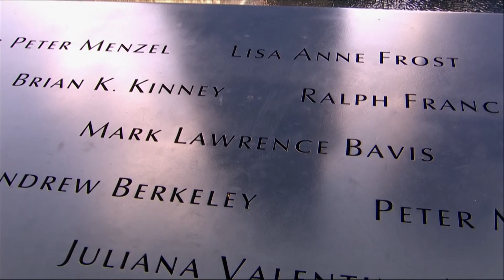EE.UU. recuerda a las víctimas de los atentados del 11 de Septiembre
A 18 años de los atentados mortales que le costaron la vida a casi 3.000 personas, en la ciudad de Nueva York, en Washington y en Shanksville, Pensilvania, vuelven a recordar los trágicos sucesos.Los homenajes tuvieron lugar en la plaza conmemorativa en el sitio del World Trade Center en la ciudad de Nueva York, en el Pentágono, en las afueras de Washington, D.C., y en Shanksville, Pennsylvania, en el área rural donde el vuelo 93 de United Airlines se estrelló después de que los pasajeros y la tripulación frustraron el complot de los secuestradores para estrellar el avión contra el Capitolio de Estados Unidos.A lo largo del día, en cinco momentos se guardó un minuto de silencio cada vez, para recordar los choques de los aviones, a las víctimas y rendir tributo a los familiares de los fallecidos.Los eventos comenzaron con una ceremonia a las 8:46 am EDT organizada por el "9/11 Memorial & Museum" Nueva York en la ceremonia anual en la Zona Cero donde ocurrió el ataque, la gente comenzó a leer los nombres de todas las víctimas asesinadas el día que ahora está grabado en los recuerdos de los estadounidenses en todo el país.Cientos de sobrevivientes y familiares de los fallecidos se reunieron en el Monumento al 11 de septiembre, donde se alzaban las Torres Gemelas del World Trade Center antes de que dos vuelos comerciales secuestrados por los terroristas los derribaran."Estoy impresionada, triste a la vez, por este acontecimiento tan fuerte", dijo a la VOA una turista mexicana cerca del lugar donde se realizaba la ceremonia del miércoles en Nueva York."Estaba chica, en la primaria, no hubo clases, todos nos quedamos impactados", expresó otra turista de México, al recordar los atentados hace 18 años.Después del medio día, se realizó un evento de conmemoración paralelo, dirigido a los primeros socorristas que llegaron a raíz del ataque; se dio lectura a los nombres de las personas que perdieron la vida tras el atentado como bomberos, oficiales y policías que entregaron la vida por su país y sus compatriotas.En Washington, el presidente Donald Trump y la primera dama Melania Trump salieron de la Casa Blanca para observar un momento de silencio a las 8:46 a.m., el momento en que los secuestradores volaron el primero de dos aviones comerciales al World Trade Center en Nueva York.Más tarde, Trump encabezó una ceremonia en el Pentágono para las familias de los asesinados cuando los terroristas de al-Qaeda estrellaron un avión secuestrado contra el edificio que es la sede del ejército de EE.UU.La madrugada del miércoles, antes de la ceremonia, se desplegó una bandera estadounidense al costado del Pentágono.El vicepresidente Mike Pence asistió a las ceremonias en Shanksville, Pensilvania, cerca de donde el vuelo 93 de United Airlines se estrelló después de que los pasajeros tomaron el control de los terroristas que habían secuestrado el avión con la intención de estrellarlo contra la Casa Blanca.Diecinueve hombres afiliados a al-Qaeda llevaron a cabo los cuatro secuestros.El ataque más mortífero en suelo estadounidense desde Pearl Harbor en 1941, los eventos del 11 de septiembre cambiaron permanentemente la percepción de Estados Unidos sobre la seguridad nacional y llevaron al entonces presidente George W. Bush a declarar la guerra contra el terrorismo e invadir Afganistán, donde Al Qaeda tenía campos de entrenamiento.Las fuerzas de la coalición liderada por Estados Unidos expulsaron a los talibanes del poder en Afganistán, pero el conflicto aún continúa, clasificándose como la guerra más larga de Estados Unidos.Los representantes de EE.UU. y los talibanes han mantenido conversaciones de paz recientes, pero justo cuando se estaban haciendo públicos los detalles de un posible acuerdo, Trump canceló las reuniones planificadas con funcionarios talibanes y afganos debido a los continuos ataques de los talibanes en Kabul.Estados Unidos buscó al líder de al-Qaeda, Osama bin Laden, durante años después de los ataques, y en mayo de 2011 un equipo de fuerzas de élite de la Marina (Navy Seals) allanó un complejo en Abbottabad, Pakistán, donde lo mataron a tiros.Los monumentos a los fallecidos en los ataques ahora se encuentran en los tres sitios en Nueva York, Virginia y Pensilvania. El sitio del accidente del Pentágono fue reconstruido rápidamente después de los ataques. La construcción de una nueva torre en el sitio del World Trade Center tardó más, pero ahora se eleva sobre el horizonte de Manhattan como el edificio más alto de Estados Unidos.